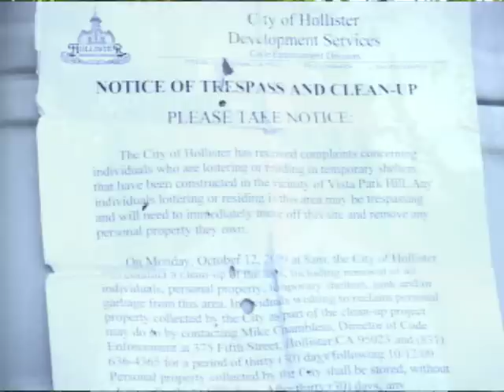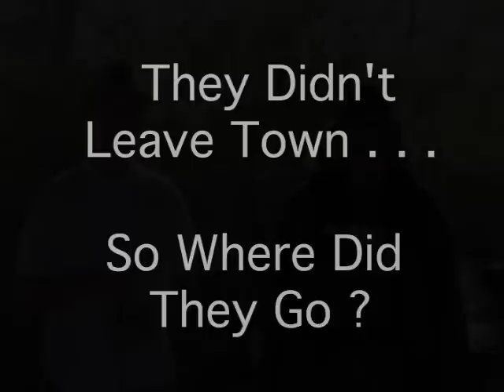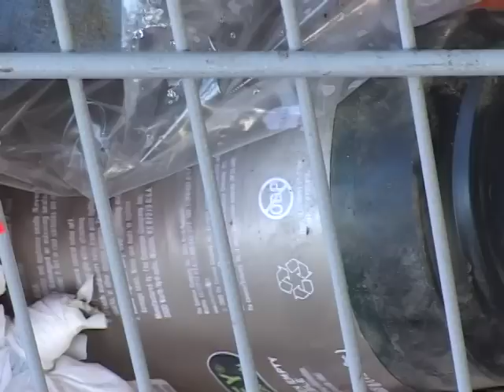In JESUS Name, We Need HELP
Homeless in Hollister part 3, "In Jesus name... We Need Help!" says Homeless Man in Hollister, CA. See & Hear a Homeless Man's struggles. Why? In this economy, YOU MAY BE NEXT ! ! !  A Film By TV Production Student David Baraby Gavilan College, CA